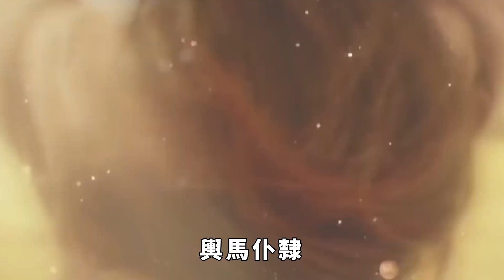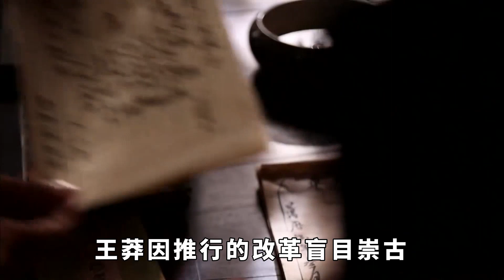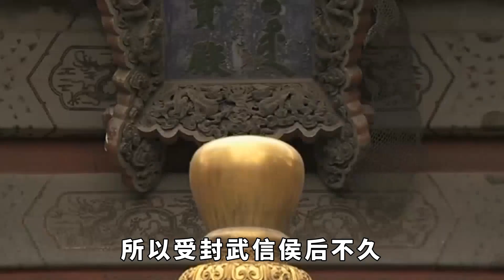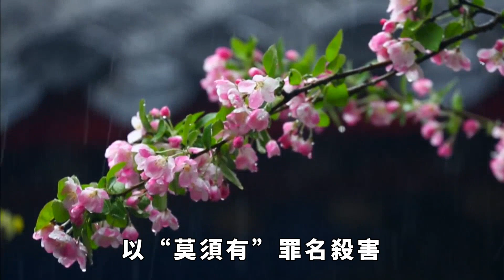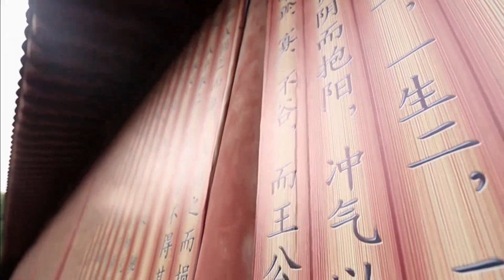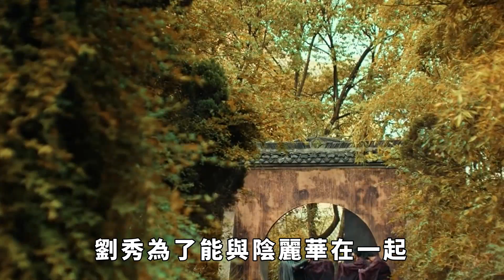悲情郭聖通：東漢首位皇後兼廢後，也是史上唯一沒打入冷宮的廢後。【繁華五千年】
更始元年，武信侯府，賓朋滿座，鼓樂齊鳴。
在這裏，有一對新人結發為夫妻。
男子魁梧英俊，女子花容月貌，前來道喜的親朋好友紛紛稱贊他們為「天作之合」。
其實，男子早已愛慕女子多年，從看她第一眼起，男子就在心中許下了一個諾言——「娶妻當得陰麗華」。
沒錯，這男子便是有著「位面之子」之稱的光武帝劉秀。
看著眼前的嬌妻，劉秀的思緒也回到了多年前。
對當時的男子來說，最重要的兩件事莫過於「立業」和「成家」。
而在立業和成家的選擇上，許多人都選擇先立業。
年輕的劉秀同我們當下許多年輕人一樣，迫切地希望自己能早日出人頭地。
因為只有做出點成績，才有資格追求心中所愛——陰家千金陰麗華。
劉秀的姐夫鄧晨與陰家有親緣關系，通過這層關系，劉秀有機會接觸到陰麗華。
陰麗華素來以美貌著稱，是當地有名的美女。
後來的李白曾稱贊她：
「麗華秀玉色，漢女嬌朱顏。」
可想而知，當時的陰麗華，成為不少青年的愛慕對象，這些青年裏面就有劉秀。
一顧傾人城，再顧傾人國。 請注意，本影片是專注於講解社會新聞和奇聞異事，完全符合YouTube社群準則。